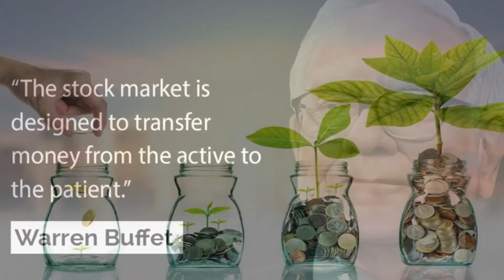Stock of The Day: Ford (F)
Today’s Stock Of The Day is Ford Motor Company. Yesterday they released their earnings and they were better than Wall Street anticipated.

Ford’s sales fell but they did not fall as hard as Wall Street Analysts expected.

As Ford, continues to make gains in A.I, with their Partnership with Volkswagen, new vehicle release with the New Ford Bronco and Ford Mustang  they are further positioning themselves to increase profits when the pandemic begins to subside.

What do you think about Ford(F) Stock?

***This IS NOT INVEST ADVICE! This is for Entertainment and Educational purposes!

Please consult, your investment and tax advisor before making any investment decisions. Remember, past performance is not an indicator of future results***